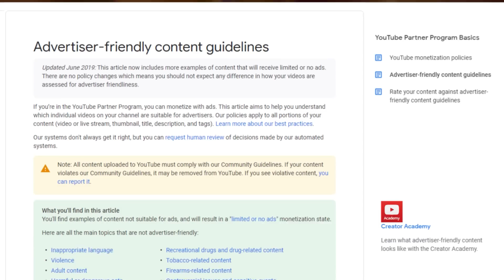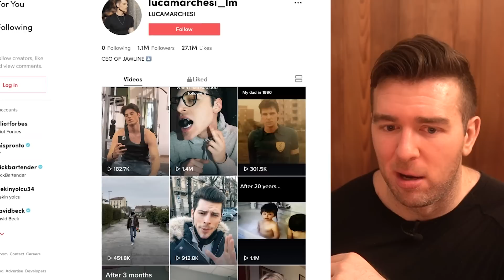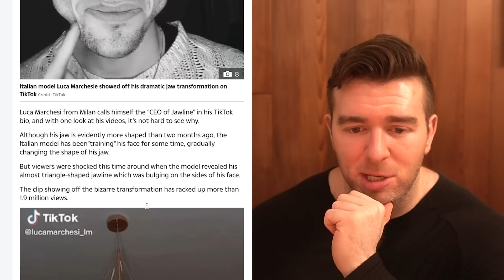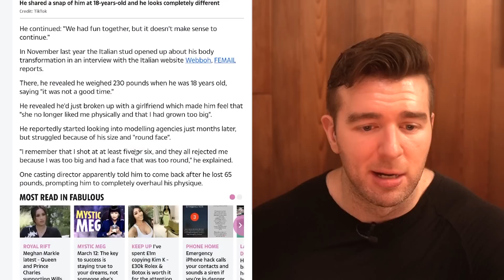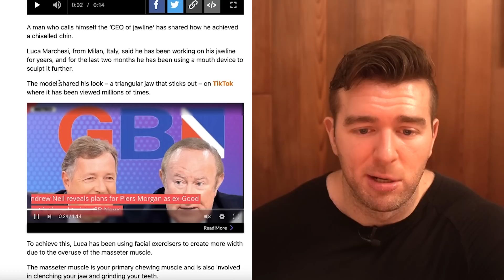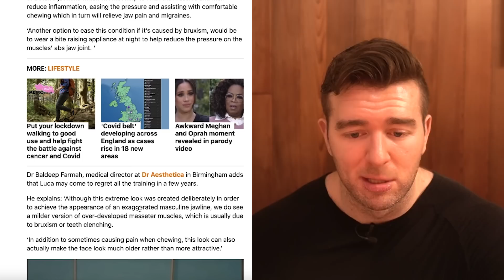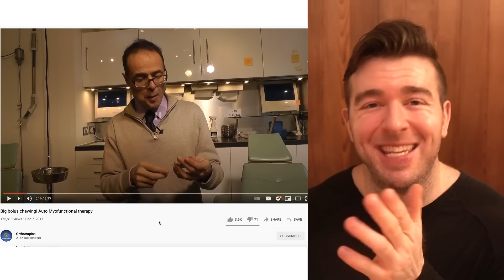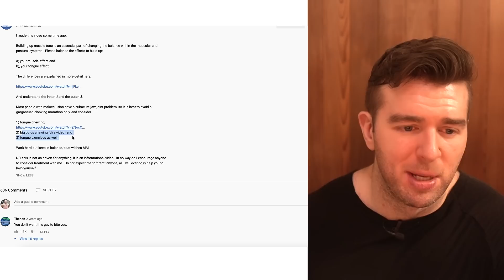The CEO Of Jawline